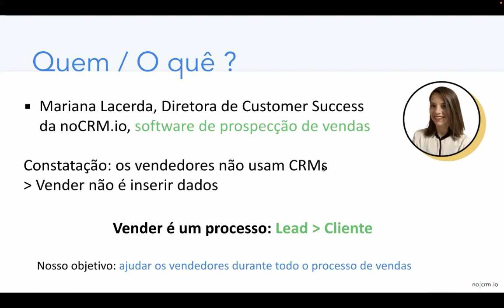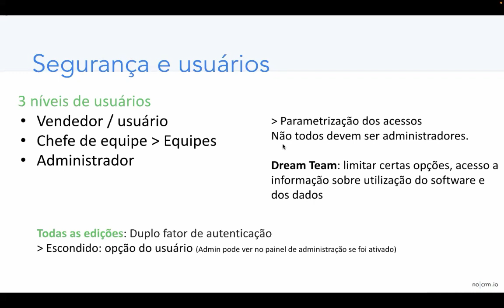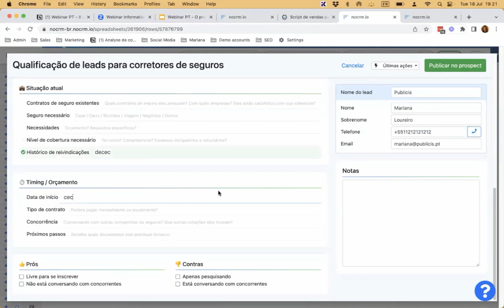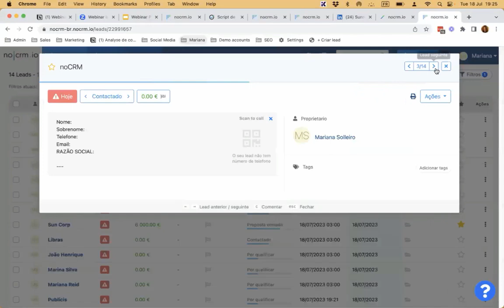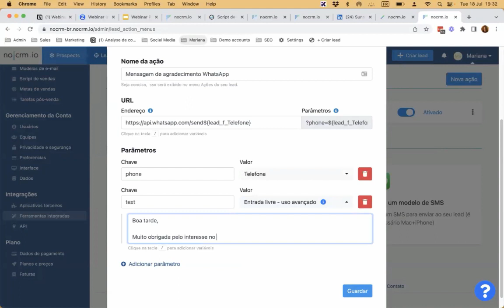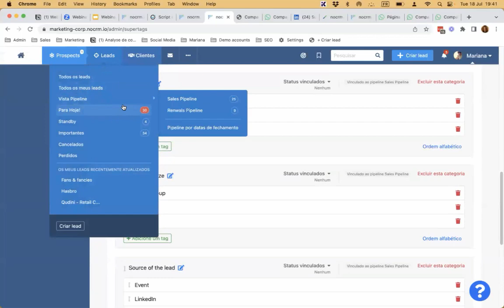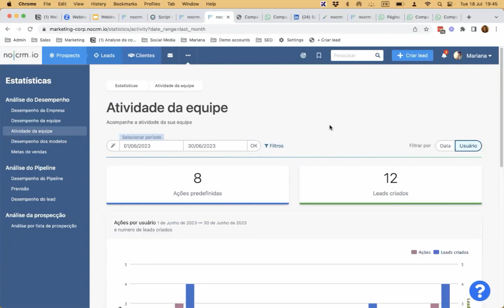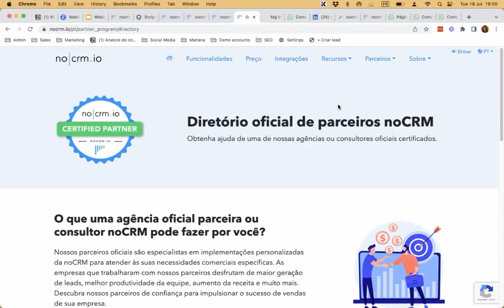Configure o processo de vendas perfeito com a noCRM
Vamos dar uma olhada em 16 recursos avançados da noCRM. Eles permitirão que você crie a ferramenta de vendas perfeita para as suas equipes de vendas.
Descubra como a noCRM pode se adaptar às suas necessidades e não o contrário.

00:00 - Introdução
03:20 - Segurança da conta e níveis de usuários
06:00 - Melhorar a prospecção
08:10 - Formulário de Qualificação
10:45 - Digitalizar cartões de visita
11:06 - Criar leads da Internet
12:30 - Vistas disponíveis
17:15 - Analisar as ações de vendas
18:06 - Enviar mensagem WhatsApp
20:18 - Enviar modelos de e-mail
22:30 - Integrar com o seu Sistema de Informações
22:58 - Análise da concorrência
25:00 - Colaborar com a equipe de vendas
26:51 - Acessar rápidamente informação relevante
27:40 - Saber que leads estão poluindo o pipeline
28:18 - Definir metas de vendas
32:30 - Rede de Parceiros para integrações e implementação da noCRM